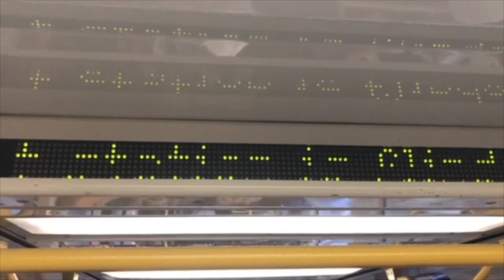EDI Comeng PIDs gone wrong...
Filmed on a Werribee-bound EDI Comeng at Flinders Street Station.

Film date: 12 February 2024